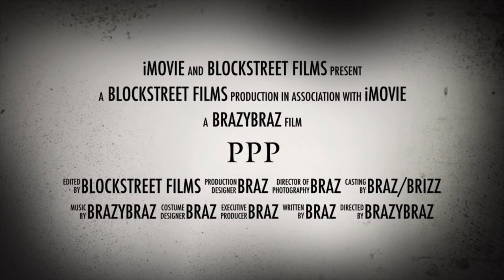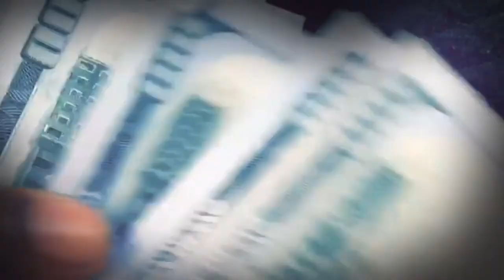PPP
Snippet of ppp how is it sounding